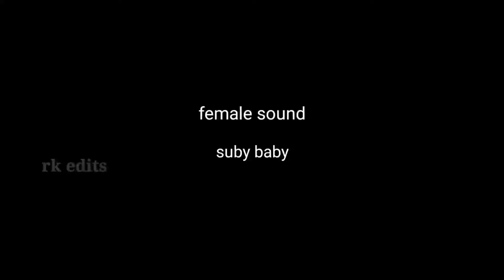പുകയും ജീവിതം || malayalam short film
don't smoke noTobaccoday may 31